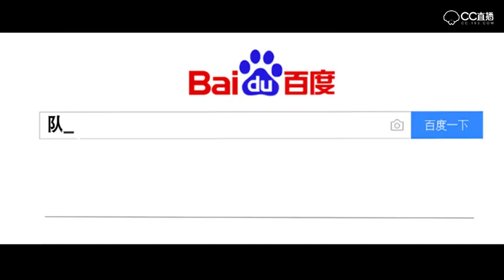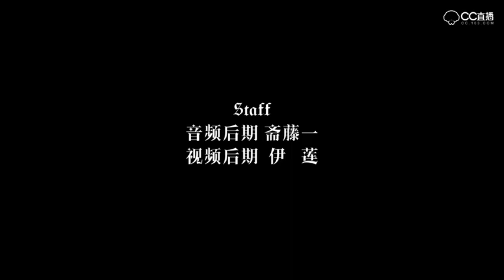第五人格同人漫画【佣兵日记】第4话 开膛手“杰克”， 医生1秒变身金刚芭比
第五人格同人漫画【佣兵日记】不定期更新哦～～～